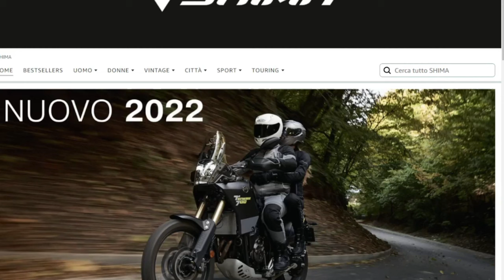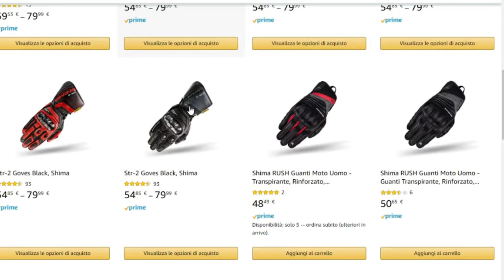GUANTI DA MOTO SHIMA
Oggi vi presento un nuovo acquisto, un paio di guantidamoto della marca shima che è presente su amazon con uno store ben fornito.

Link store shima
link guanti

ACCESSORI VARI

ABBIGLIAMENTO